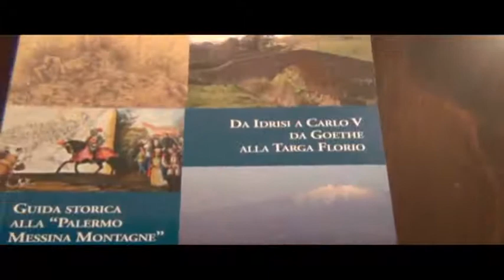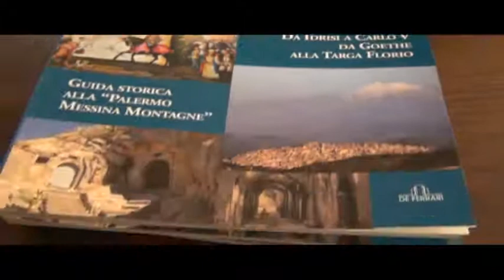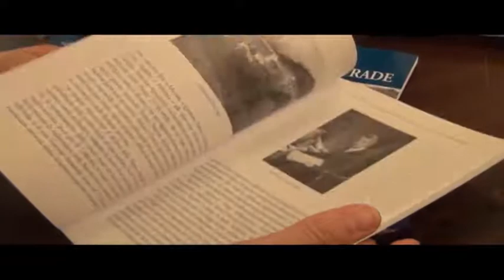A "Casa Sgarlata" presentazione del libro di Salvatore Dalia "per le antiche strade"